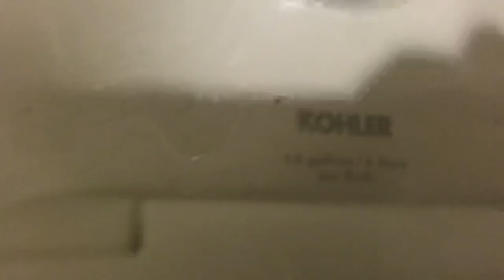201. 2006 Kohler Kingston at Bloomingdales (Men’s Restroom)